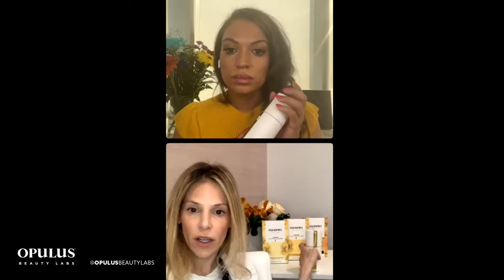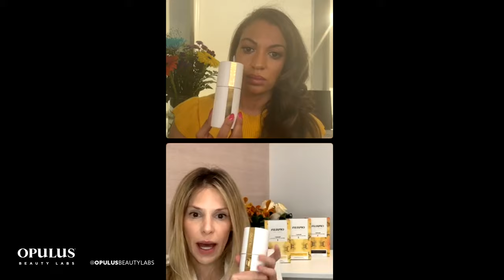Activate The Potency of Retinol with Dr.Marnie Nussbaum and Milly Almodovar | IGTV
ACTIVATE THE POTENCY OF RETINOL✨

Activate the magic in your skincare, at your home and in your life.

We’re hosted a series of Instagram Lives to celebrate the launch of OPULUS Beauty Labs.

This conversation is all about Activating the Potency of Retinol featuring renowned NYC dermatologist Dr. Marnie Nussbaum and hosted by beauty expert and former Editor Milly Almodovar.

Dr. Marnie Nussbaum  and Milly Almodovar are advisors to OPULUS Beauty Labs. This video content is intended to provide you with information on our OPULUS Treatment System. It is not intended to provide medical advice.